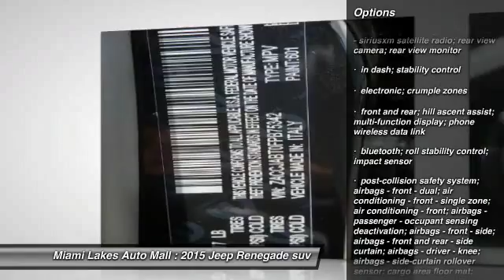2015 Jeep Renegade Miami Lakes FL J5N75342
2015 Jeep Renegade Latitude

16600 NW 57th Ave.